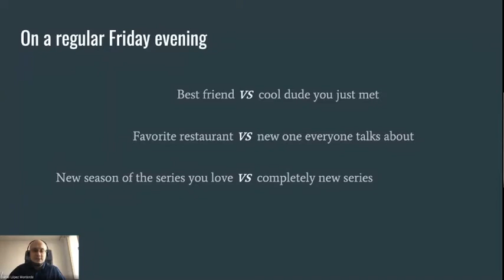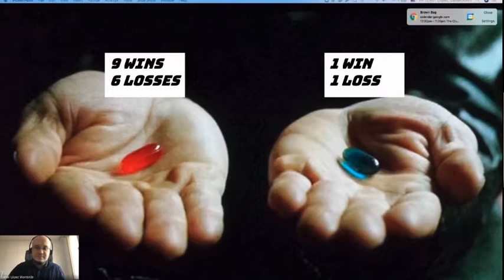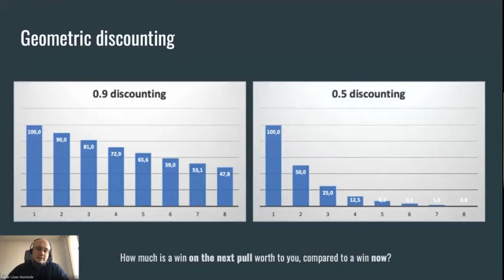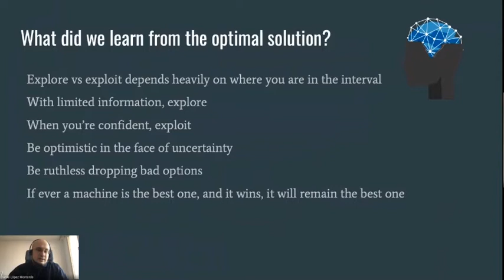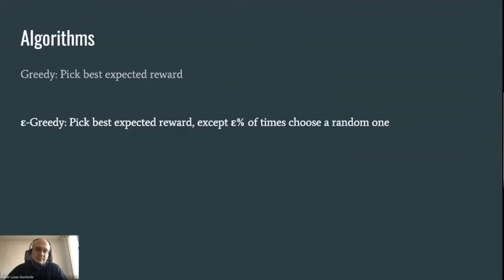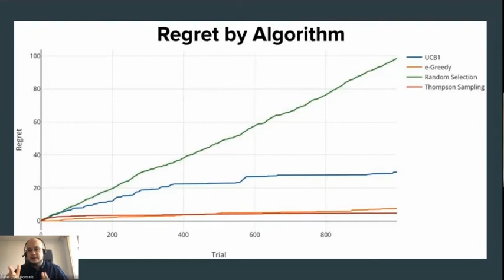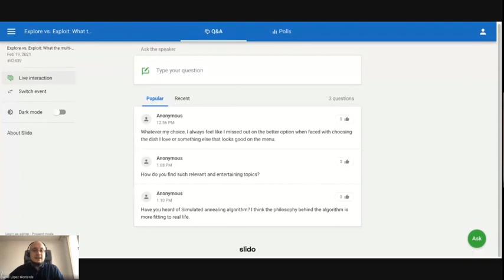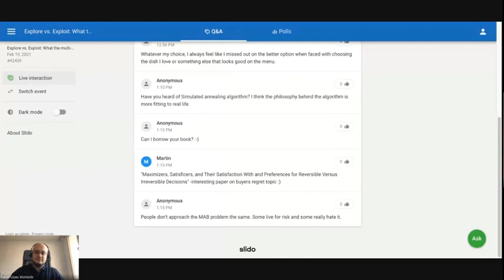Explore vs exploit by Dani Lopez Salsita Software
In life, you often have to choose between **exploit**: doing what you already know gives the best results (such as going to your favourite restaurant) and **explore**: trying something new, in most cases it won't be as good as your currently known best, but it could potentially be many times better (such as, trying a newly opened restaurant)!

The multi-armed bandit problem is a mathematical formalisation of this dilemma ("one-armed-bandit" is a nickname for slot machines used in casinos). As such, it's a simplified way to look at the problem, which lets us explore it and its solutions and apply some of that as lessons learned for real life cases.